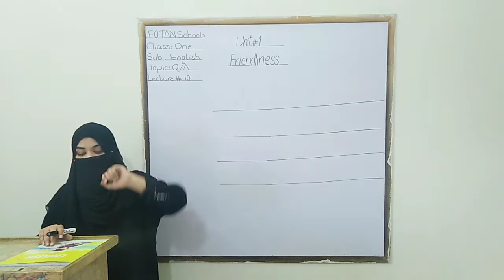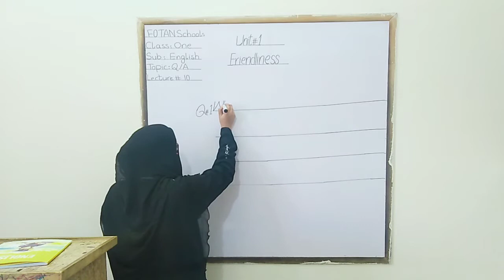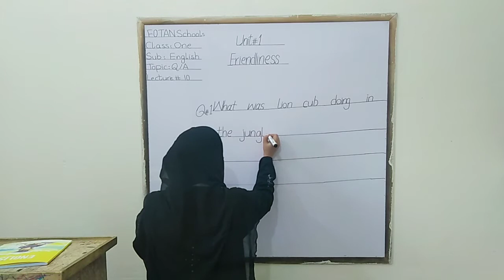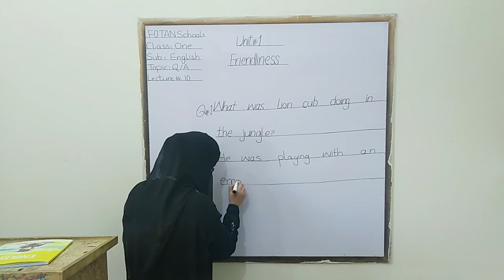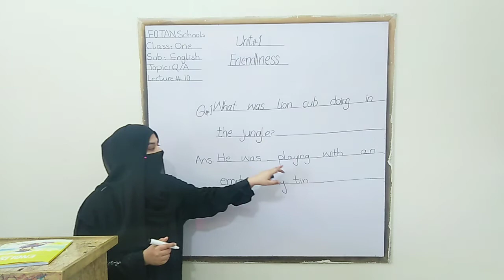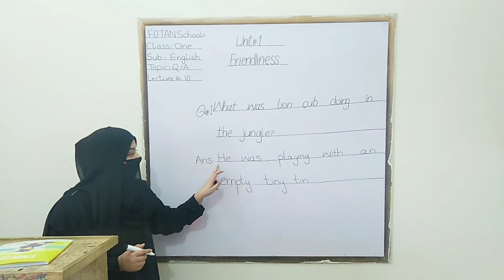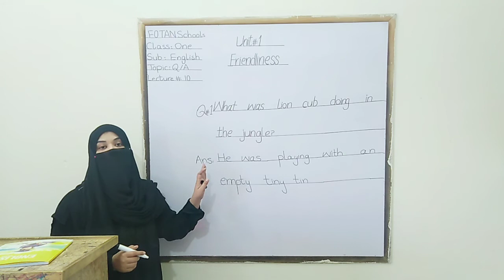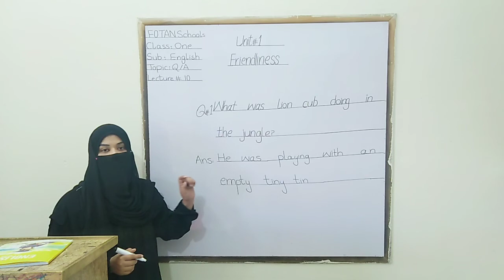Eng Literature Class One Lecture # 10 Fotan Schools.